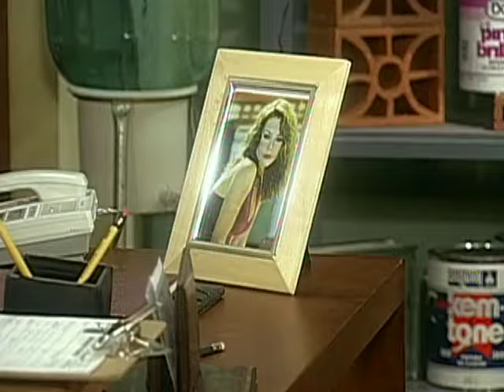Mis 3 Hermanas _ Episodio 32 _ Scarlet Ortiz y Ricardo Álamo _ Telenovelas RCTV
Episodio 32
En el momento que la esposa de Augusto se queda a solas en el consultorio médico aprovecha para cambiar los nombres de los tubos de sangre.